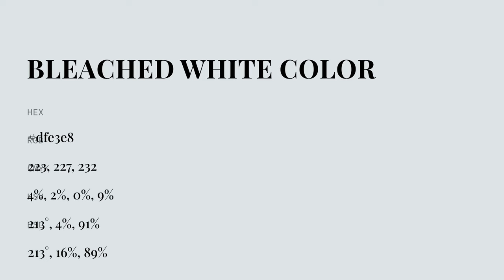Bleached White color dfe3e8 hex color - Blue color - Warm color dfe3e8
What color is Bleached White ? dfe3e8 hex color - Blue color - Warm color dfe3e8

Hex dfe3e8 Color Code is also known as Bleached White color.

Hex dfe3e8 Color code in RGB color code model is created after adding 87.45% red color, 89.02% green color and 90.98% blue color.
Hex dfe3e8 Color code in CMYK color (process color) code model is generated after subtraction of 3% cyan, 2% magenta, 0% yellow and 9% black.